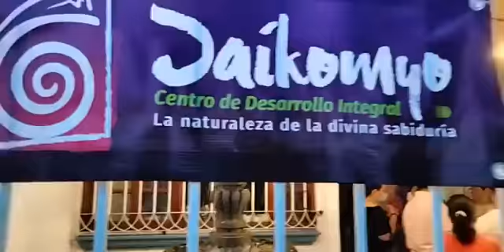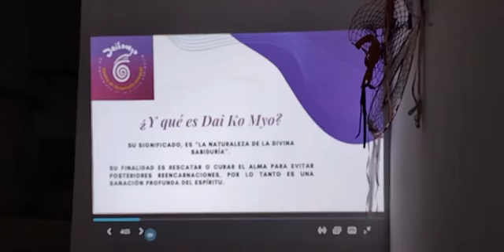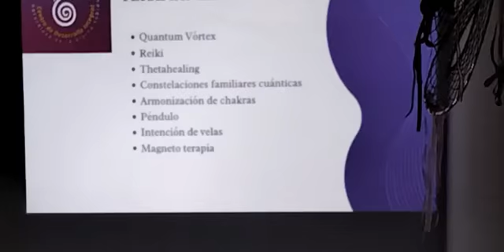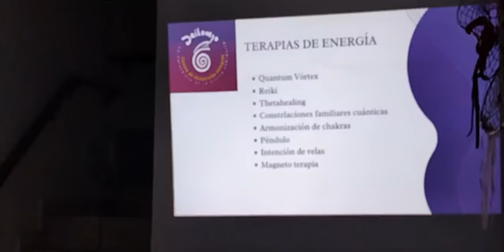Dai Ko Myo Centro de Desarrollo Integral